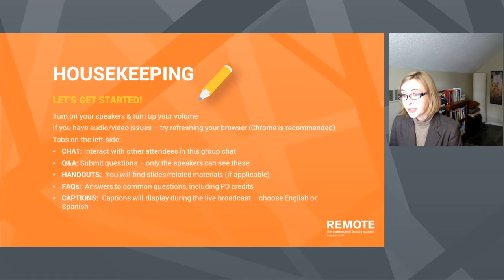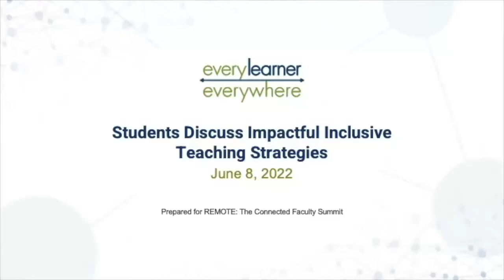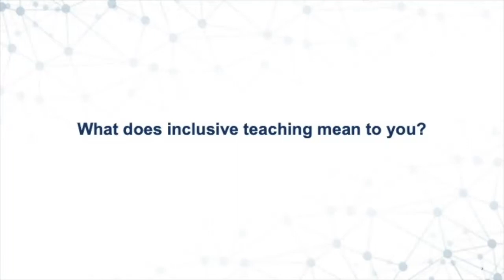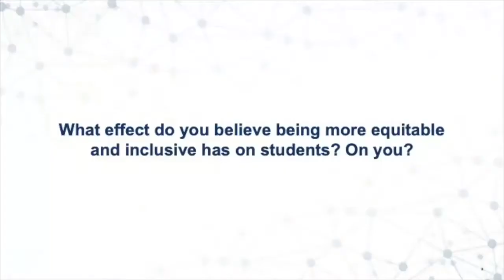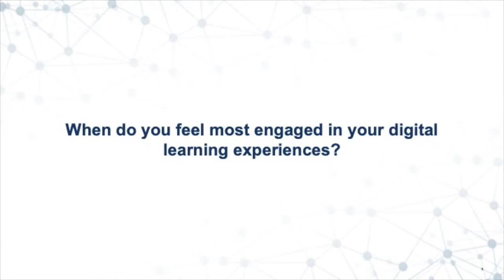ASU Remote Summit 2022: Students share the most impactful inclusive teaching strategies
There is a lot of talk among faculty about inclusive teaching, but which practices resonate with students? Join current undergraduate students to discuss what inclusive teaching strategies have been most impactful in their college experience.

Camille Lew, Lead Strategist at Intentional Futures with student panelists: Zaire McMican, Nea Restivo, Aajahne Seeney, and Daniel Crisostomo